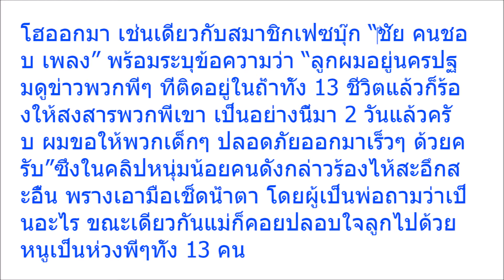หนูสงสารพี่ๆทั้ง 13 คน! หนูน้อยร้องไห้สะอื้นด้วยความเป็นห่วง หลังดูข่าวเด็กติดถ้ำหลวง พ่อเผยเป็นมา 2